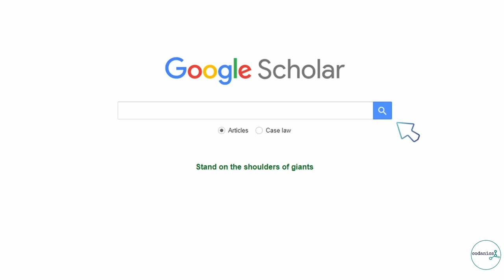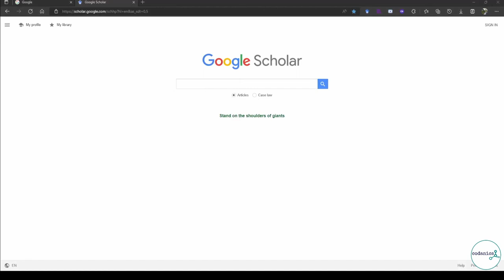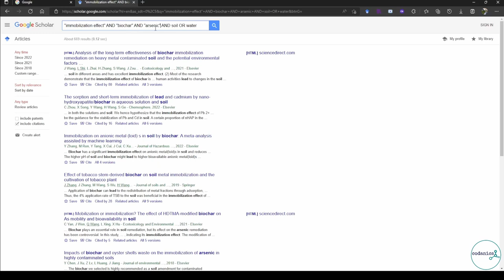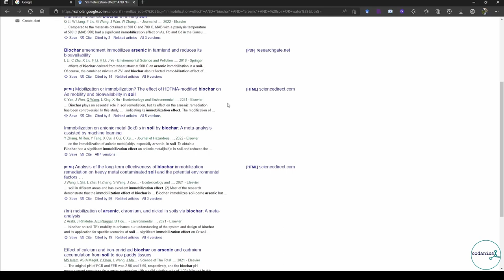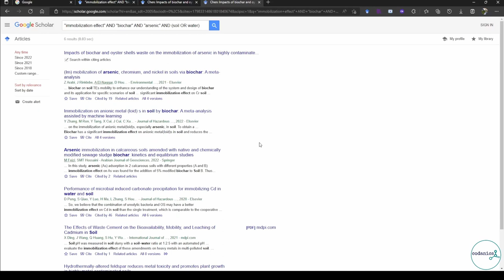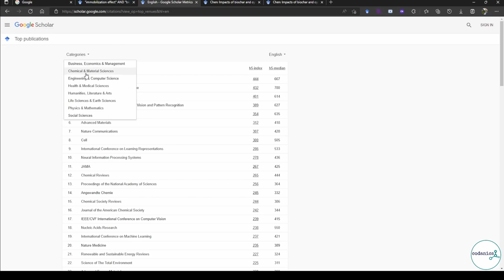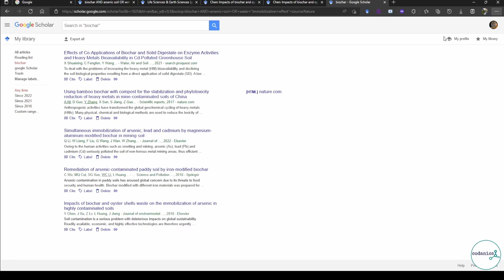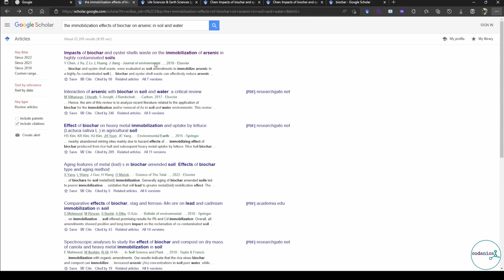Google Scholar | tips to retrieve papers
✅ This video is a part of 30 Days meta-Analysis course with R and Python